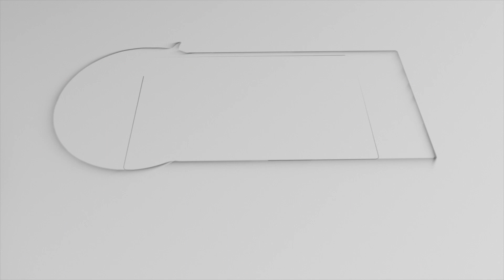KGF, காந்தாரா பட நடிகர்கள் பிரதமரை சந்தித்தது ஏன்? | Kantara | PM | BJP | Modi | Sky Gain News